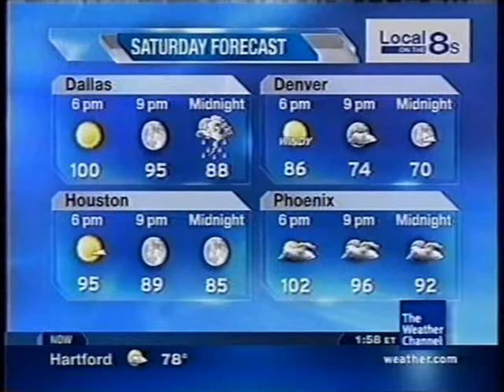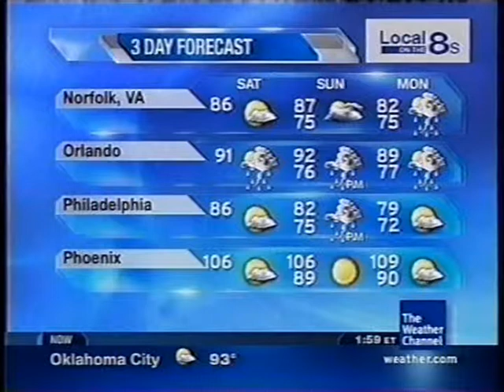TWC Local on the 8s from August 2010 #17